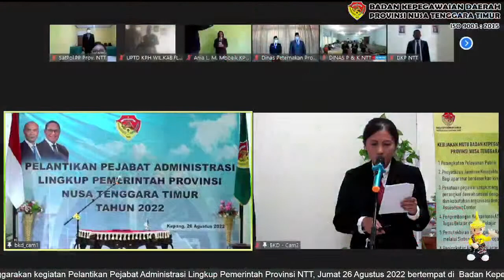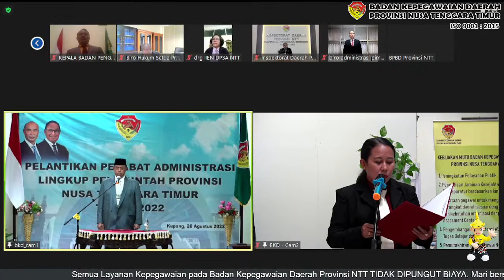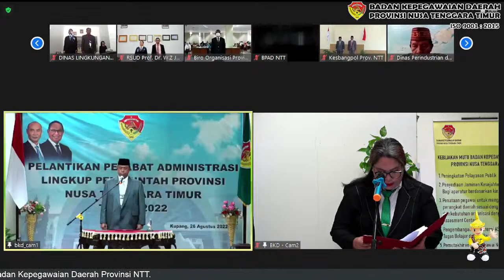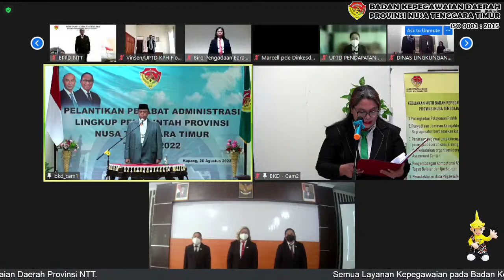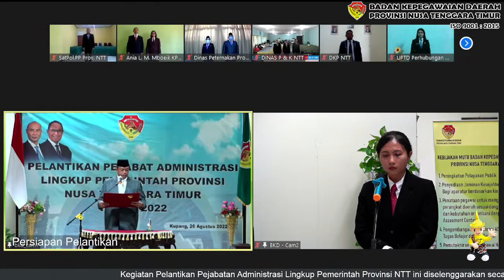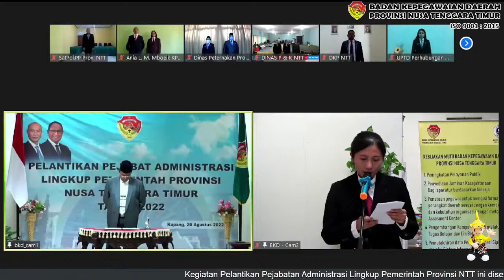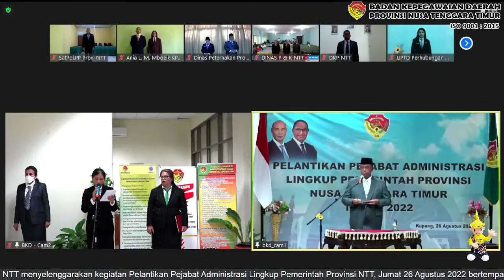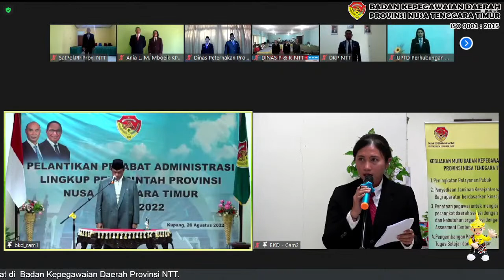Pelantikan Pejabat Administrator & Pengawas Lingkup Pemprov. NTT - 26/08/22 | BKD Provinsi NTT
Badan Kepegawaian Daerah Provinsi NTT melaksanakan Kegiatan Pelantikan Pejabat Administrator dan Pengawas Lingkup Pemerintah Provinsi NTT oleh Sekretaris Daerah Provinsi Nusa Tenggara Timur pada hari Jumat, 26 Agustus 2022 bertempat di Badan Kepegawaian Daerah Provinsi NTT.
Kegiatan ini diselenggarakan secara virtual  dan disiarkan secara live streaming melalui channel youtube Badan Kepegawaian Daerah Provinsi NTT.

Tim Media

Director :
     Nicolas J. R. Muni

Production Assistant :
    Karel E. U. Kaballu
    Kevin Daud
    Arnold Weo

Audioman :
    Risky A. Welvart

Cameraman/Videographer :
    Apollos Pingak

Production Switcher (Master Control) :
    R. A.Welvart

Host Zoom :
    Tri Selan